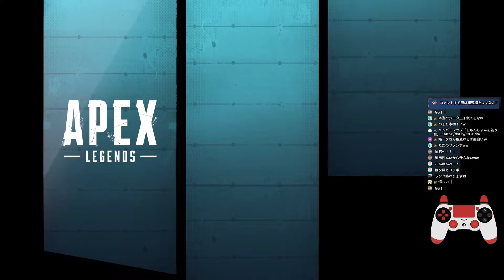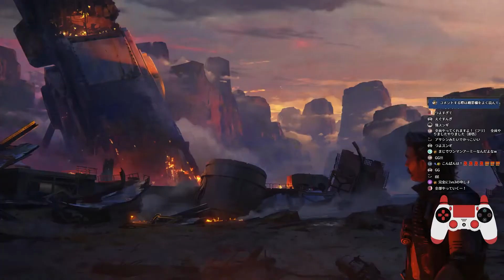【APEX】漁夫全滅させてたら後ろでベジ●タが４んでたｗｗｗ@hime-tasamanoheya @clayyoshirin 【プレデター/Lスターしゅんしゅん】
▽動画説明▽
動画見返してから気づいて笑ったｗｗｗ

▽自己紹介▽
Lスターしゅんしゅんです。色々なゲームをします。
🎉S6東京サーバーのみで野良マスターになりました！🎉
🎉Lスターでプレデター行きました！🎉
※複数人のなりすましチーターに粘着されています。
※チーターではありません！！😭

▽コメントする際のルール▽
・配信主が話題にしない限り他配信者の名前を出すのは禁止。
・誹謗中傷、下ネタは禁止。
・自分語り、独り言は禁止。
・視聴者同士での会話は禁止。
・配信者や視聴者が不快になるようなコメントは禁止。

▽アイコン▽
野良マスター達成記念に友人が@ikuyoanさんに依頼をして描いて頂いたものです。